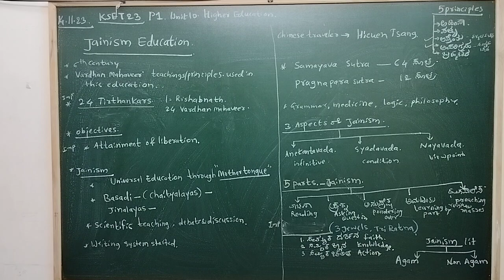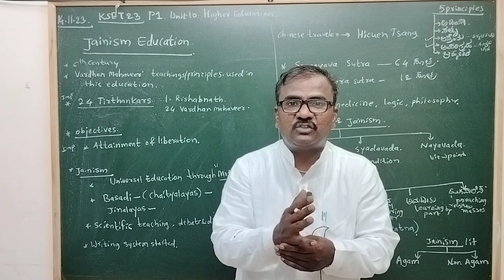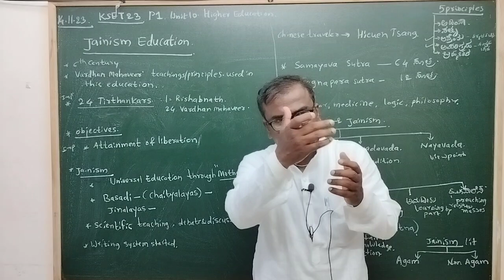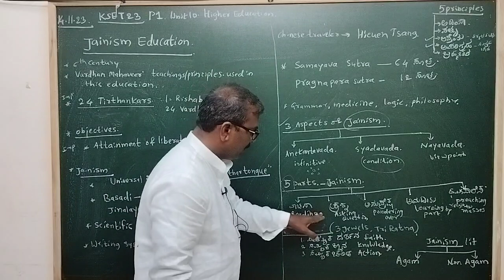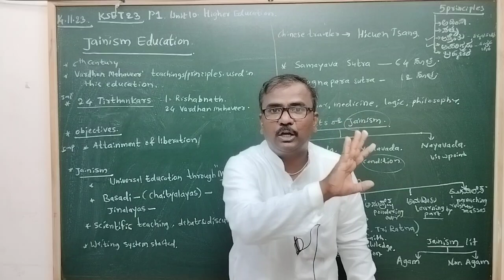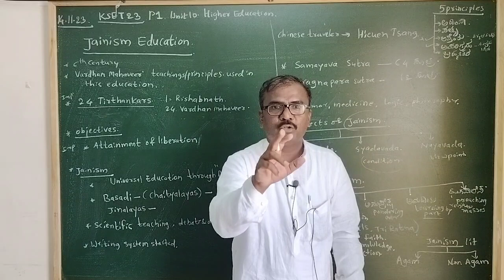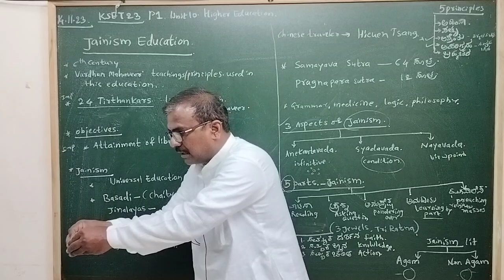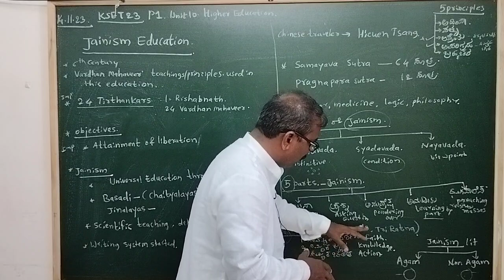KSET 2023: P1 UNIT 10: Video 6: Jainism Education by DGK sir